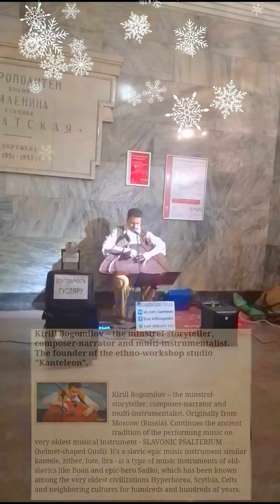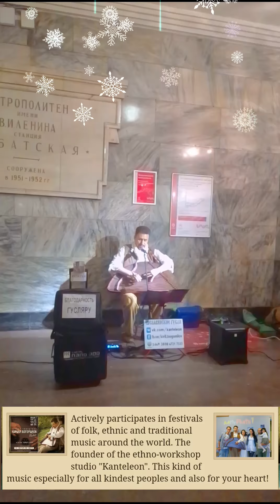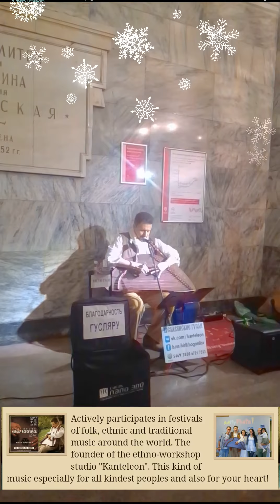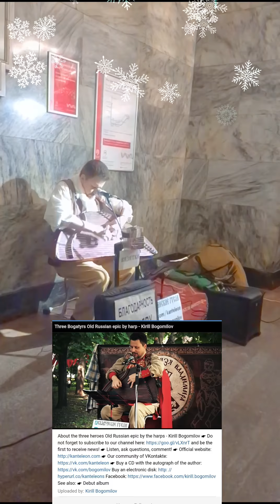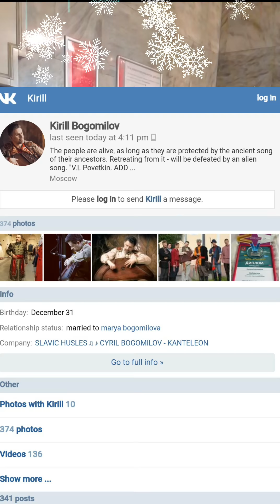Kanteleon by Kirill Bogomilov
I was lucky to see these professional musician in Moscow Metro.
To check on his musical world

I am truly enchanted by his performance.
blood moon.elmn